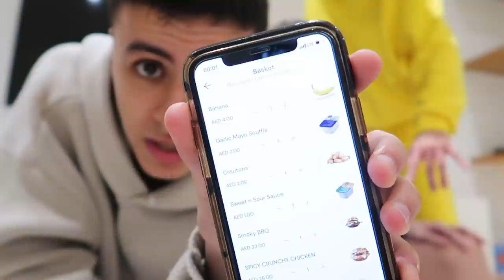JE TESTE UN MCDO À DUBAI (Dégustation Burgers Mcdo)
●▬▬▬● REJOINS-MOI●▬▬▬●

Aujourd'hui je teste le McDonald's à Dubaï en compagnie de @powerjumper , @Naha10 , @Shadobass et @Gemi j'ai testé des burgers et plats exclusifs qui sont seulement proposé au Mcdo de Dubaï , j'espère que cette vidéo va vous plaire petit pouce bleu petit abonnement et petite cloche de notifications !!  Dîtes moi si vous voulez que je test d'autres Mcdo en commentaires